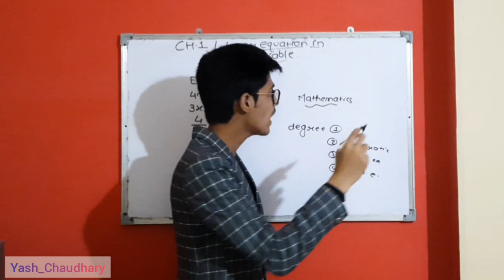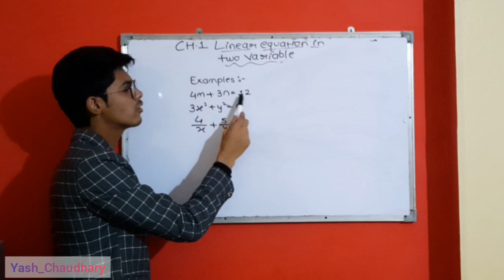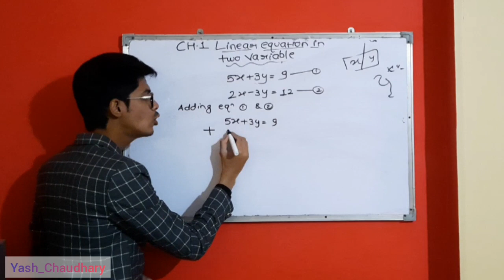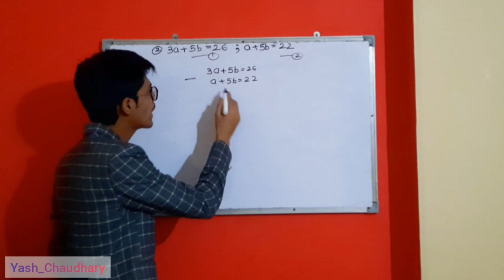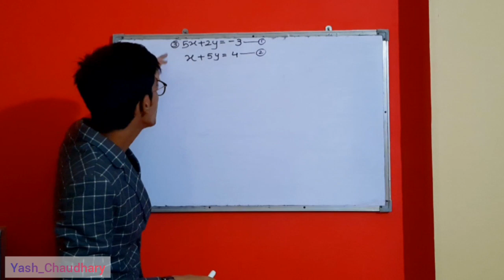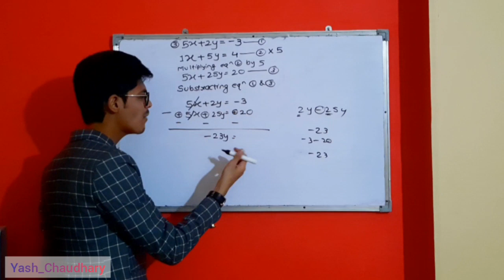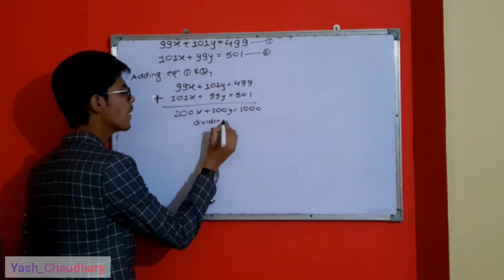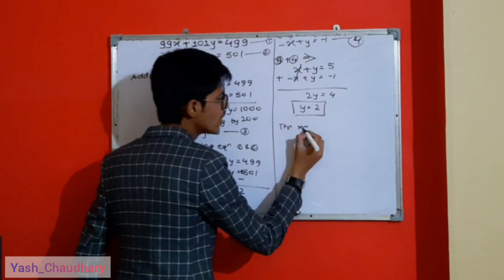#1 Linear equation in two variable [part1] Maharashtra State Board SSC practice set 1.1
Without mathematics there is no life.. ♥️